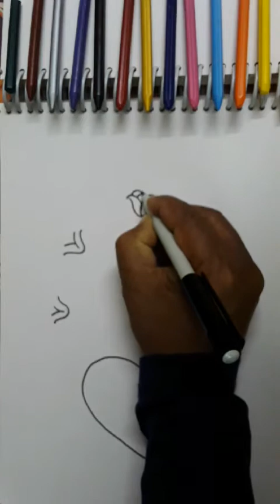HOW TO DRAW BOUQUET WITH ROSE.